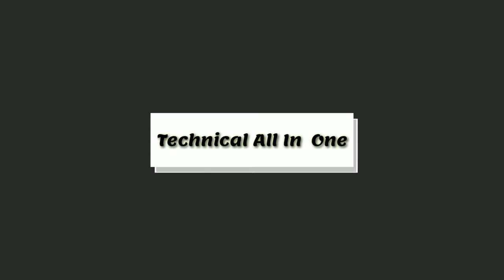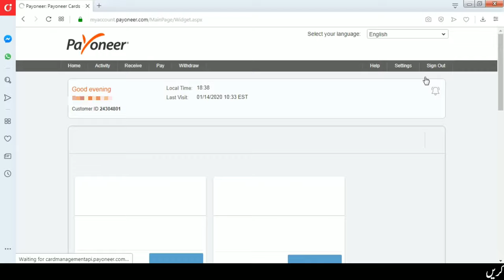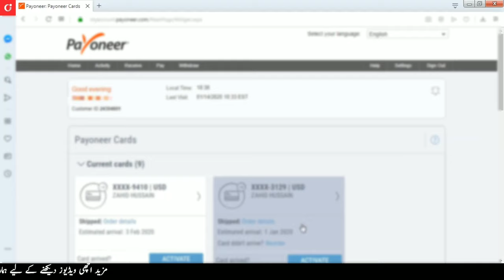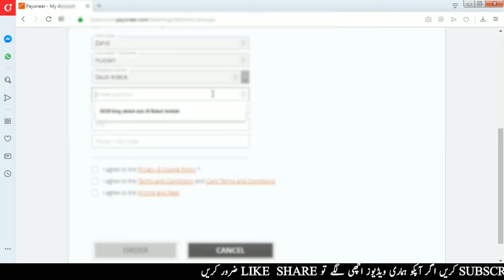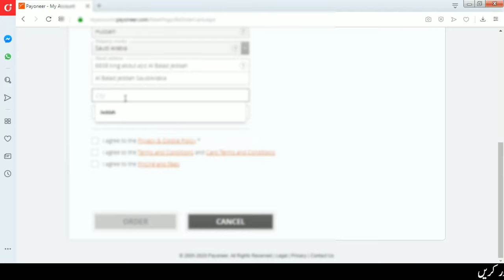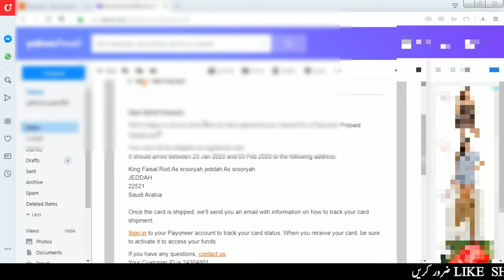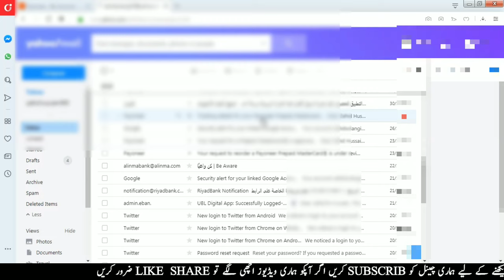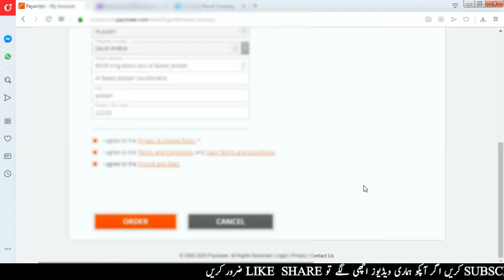Did Not Receive Pyoneer Master Card Now Re Order And 100% Receive Your Card 2020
How To re order payoneer master card 2020
Did not Receive your payoneer master card now re order and 7 days Deliveryd your card
Frind Is video men aapko bataonga ke apka agar payoneer master card nh mila to usko re order kese karenge or 7 yan 10 din men aap free men Apna payneer  master card hasil kar sakte ho ..